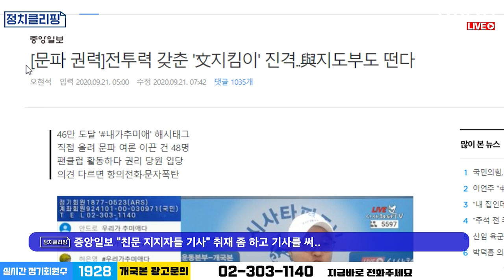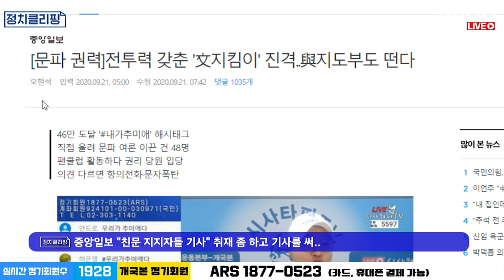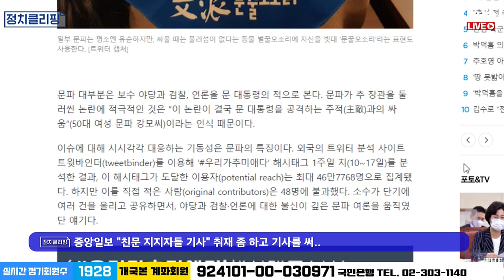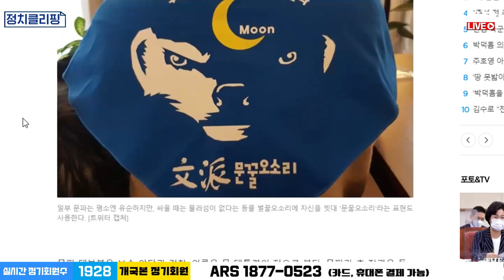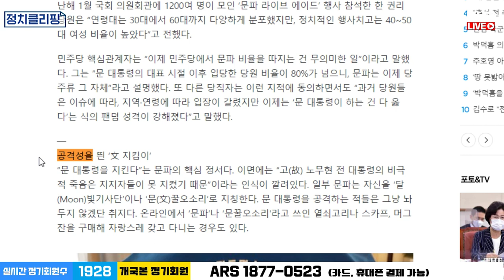중앙일보도 알아버린 '문재인 지지층의 강력함' 근데 취재좀 해라